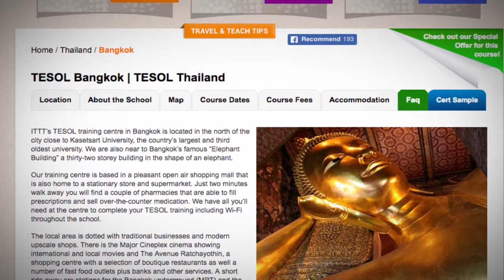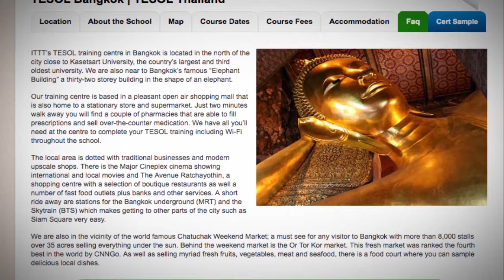Welcome to Our TESOL School in Bangkok, Thailand | Teach & Live abroad!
ITTT’s TESOL training centre in Bangkok is located in the north of the city close to Kasetsart University, the country’s largest and third oldest university. We are also near to Bangkok’s famous “Elephant Building” a thirty-two storey building in the shape of an elephant.

Our training centre is based in a pleasant open air shopping mall that is also home to a stationary store and supermarket. Just two minutes walk away you will find a couple of pharmacies that are able to fill prescriptions and sell over-the-counter medication. We have all you’ll need at the centre to complete your TESOL training including Wi-Fi throughout the school.

The local area is dotted with traditional businesses and modern upscale shops. There is the Major Cineplex cinema showing international and local movies and The Avenue Ratchayothin, a shopping centre with a selection of boutique restaurants as well a number of fast food outlets plus banks and other services. A short ride away are stations for the Bangkok underground (MRT) and the Skytrain (BTS) which makes getting to other parts of the city such as Siam Square very easy.

We are also in the vicinity of the world famous Chatuchak Weekend Market; a must see for any visitor to Bangkok with more than 8,000 stalls over 35 acres selling everything under the sun. Behind the weekend market is the Or Tor Kor market. This fresh market was ranked the fourth best in the world by CNNGo. As well as selling myriad fresh fruits, vegetables, meat and seafood, there is a food court where you can sample delicious local dishes.

Find out more about taking a TEFL course in Bangkok